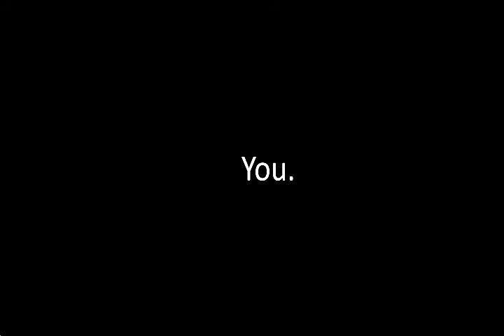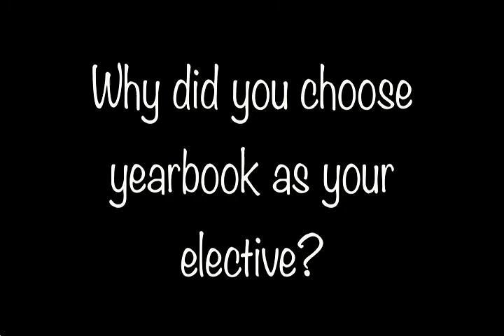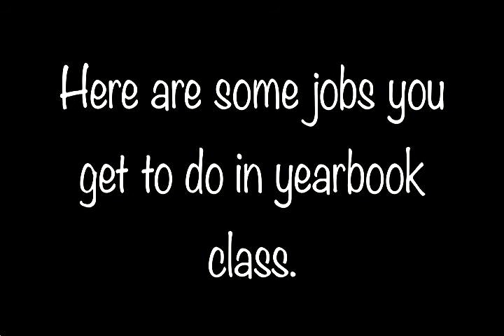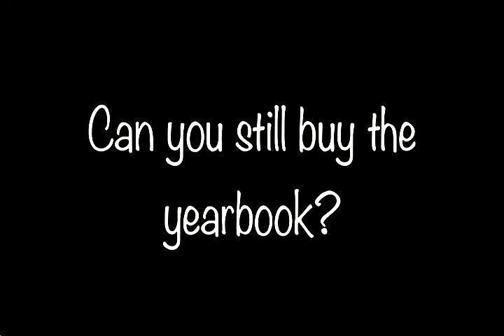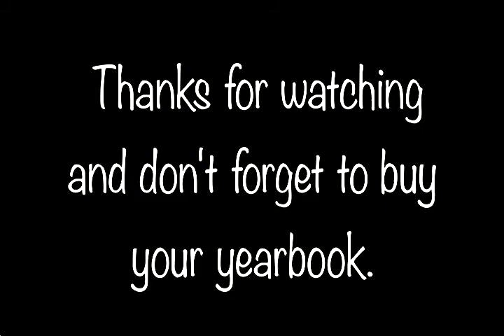LML 2 13